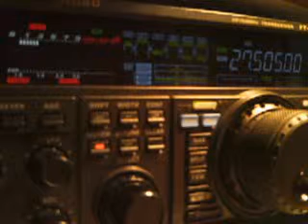119RC/AF014 swl 14RC055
Jesus from Madeira island
24/12/2014 10:55GMT 5/5